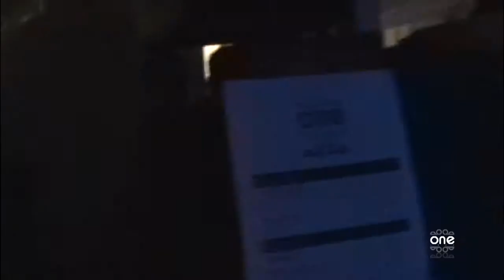ONE YEAR Ambiance